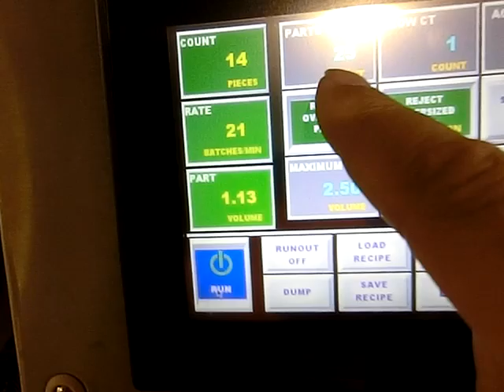Livestock Tags.MOV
BMIII 2 gate counting 25 livestock tags at 21 batches per minute.